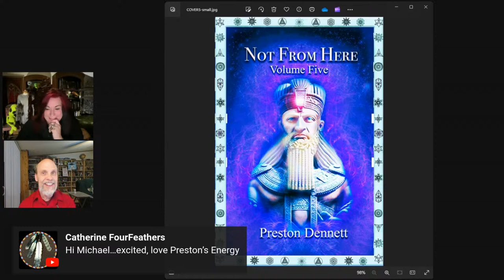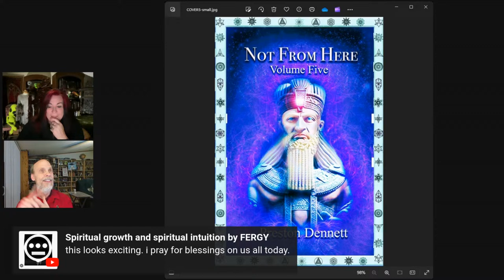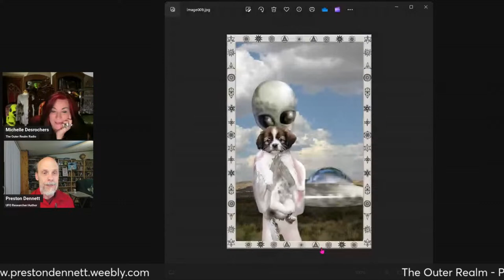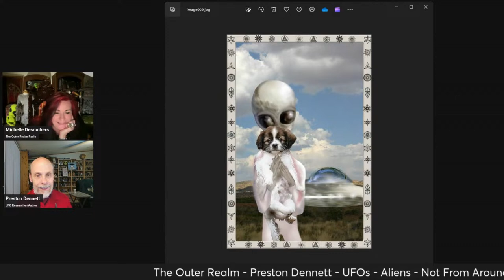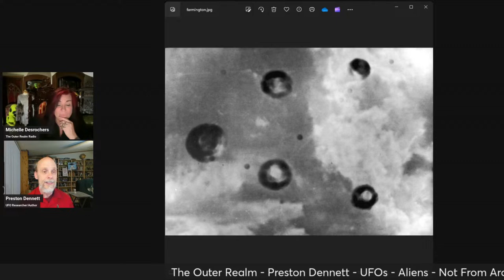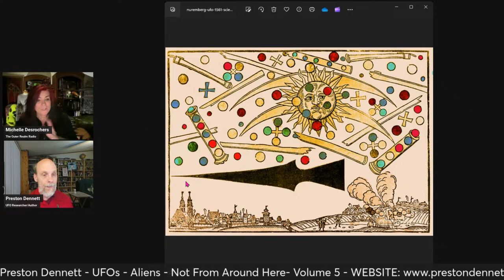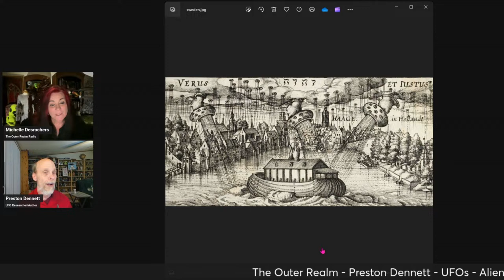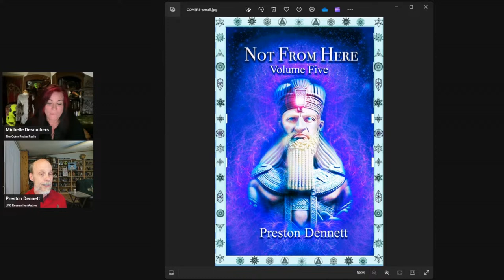The Outer Realm - Preston Dennett - UFOs - Aliens - Not From Around Here- Volume 5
The Outer Realm welcomes the return of our dear Friend Preston Dennett
Episode Hosts: Michelle Desrochers and Amelia Pisano
Date: April 18th, 2024
Episode: 434
Discussion: Preston will be talking about his new book " Not From Around Here - Volume 5"

Thursday night live The Outer Realm welcomes the return of dear friend and special guest, Preston Dennett.

Discussion: Preston's Newest Book : HUMANOIDS & HIGH STRANGENESS- 20 True UFO Encounters

About Our Guest:
Preston Dennett began investigating UFOs and the paranormal in 1986 when he discovered that his family, friends and co-workers were having dramatic unexplained encounters. Since then, he has interviewed hundreds of witnesses and investigated a wide variety of paranormal phenomena. He is a field investigator for the Mutual UFO Network (MUFON), a ghost hunter, a paranormal researcher, and the author of 26 books and more than 100 articles on UFOs and the paranormal. Several of his books have been Amazon UFO bestsellers. His articles haveappeared in numerous magazines including Fate, Atlantis Rising, MUFON UFO Journal, Nexus, Paranormal Magazine, UFO Magazine, Phenomena Magazine, Mysteries Magazine, Ufologist and others. His writing has been translated into several different languages including German, French, Portuguese, Russian, and Icelandic. He has appeared on numerous radio and television programs, including Midnight in the Desert with Art Bell, Coast-to-Coast and also the History Channel’s Deep Sea UFOs and UFO Hunters. His research has been presented in the LA Times, the LA Daily News, the Dallas Morning News and other newspapers. He has taught classes on various paranormal subjects and lectures across the United States.He currently resides in southern California.

Twitter: @PrestonEDennett  Preston E Dennett (@PrestonEDennett) / Twitter
Preston E Dennett (@PrestonEDennett) / Twitter

Books by Preston Dennett:

Aliens and UFOs    Chelsea House, 2008
Bigfoot, Yeti and other Apemen  Chelsea House, 2009
California Ghosts   Schiffer Publishing, 2004
The Coronado Island UFO Incident Galde Press, 2007
Extraterrestrial Visitations  Llewellyn Publications, 2001
Ghosts of Greater Los Angeles  Schiffer Publishing, 2010
The Healing Power of UFOs  Blue Giant Books, 2019
Human Levitation   Schiffer Publishing, 2007
Inside UFOs    Blue Giant Books, 2017
Not from Here: Volume One  Blue Giant Books, 2016
Not from Here: Volume Two  Blue Giant Books, 2017
Not from Here: Volume Three  Blue Giant Books, 2018
Not from Here: Volume Four  Blue Giant Books, 2022
Onboard UFO Encounters  Blue Giant Books, 2020
One in Forty: the UFO Epidemic  Kroshka Books, 1997
Out-of-Body Exploring   Hampton Roads, 2004
Schoolyard UFO Encounters  Blue Giant Books, 2019
Supernatural California   Schiffer Publishing, 2007
Symmetry: A True UFO Adventure Blue Giant Book, 2022
Wondrous: 25 True UFO Encounters Blue Giant Books, 2021
Humanoids and high Strangeness,  2023